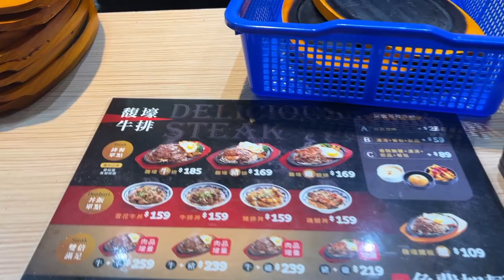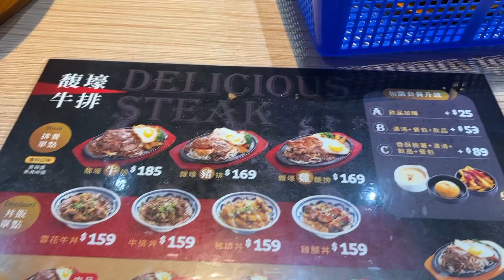Nalungkot Ako Bigla! Uuwi Na Sa Pinas Ang Mag Ina Ko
Iiwan Na Ako Ng Mag Ina Ko Sa Taiwan At Pamimili Ng Pampasalubong Sa Pinas